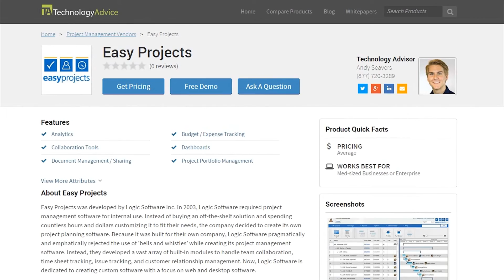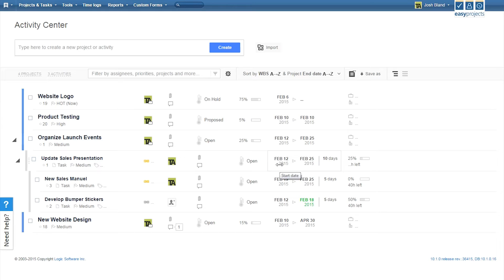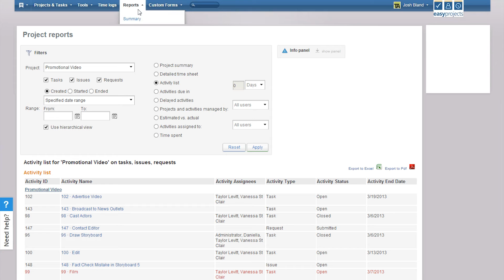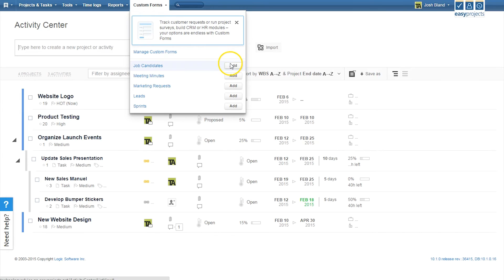Easy Projects Project Management Review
This is an Easy Projects review video. Easy Projects is a project management tool with a wide range of functionality, including an interactive guest portal and a real-time notification system.They're one of the many project management vendors listed in TechnologyAdvice's database. Since it's our mission to advise, educate and connect buyers and sellers of business technology, we decided to provide you with a brief software review video as well as a first-hand look at the user interface.

Easy Projects can also be used as time management software. It aids in planning tasks and managing collaborative teams. It has the ability to import and export from MS Project and MS Excel, aids in billing and tracking customers and has a Guest Portal that allows users to interact with their clients through the same convenient platform. There is also a real-time notification system to ensure all parties are kept up-to-date of project changes. The hosted software-as-a-service (SaaS) pricing has different levels depending on the functionality and number of users desired. Free trials and demos are available from TechnologyAdvice for Easy Projects’ project planning software. Easy Projects has many featured partners including Symantec, Goodyear, Ernst & Young, Harvard University, the Mayo Clinic, MIT, Reuters, and UPS.